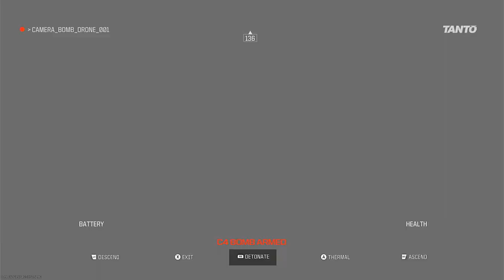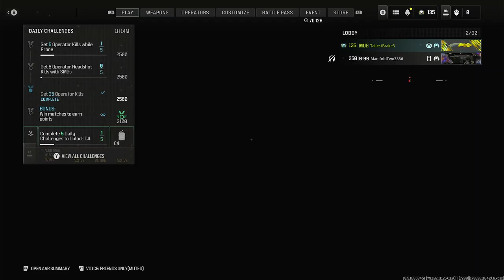.50 GS Pistol only Gameplay in Call of Duty MWIII (Christmas 2023) | No Commentary/Free-to-Use